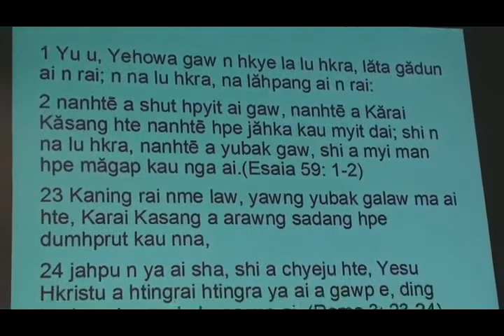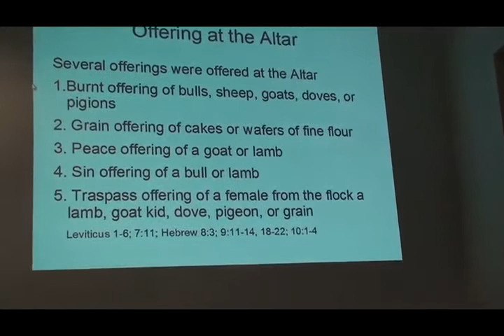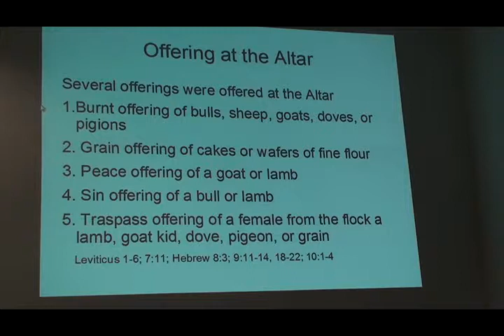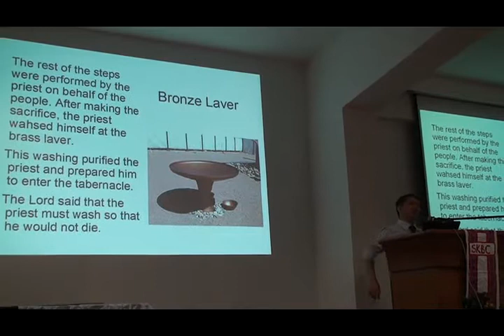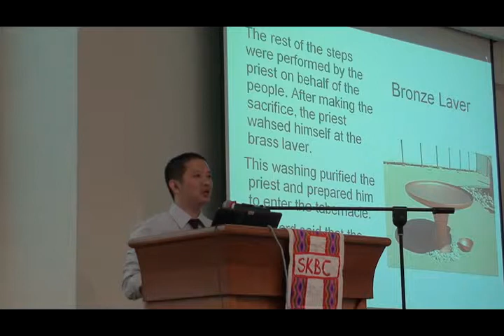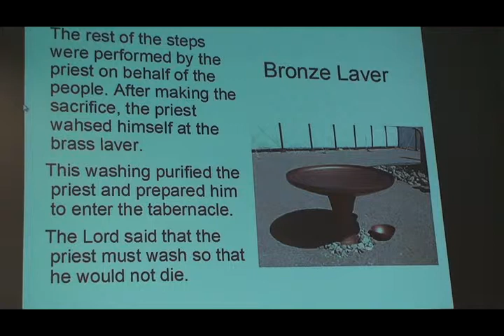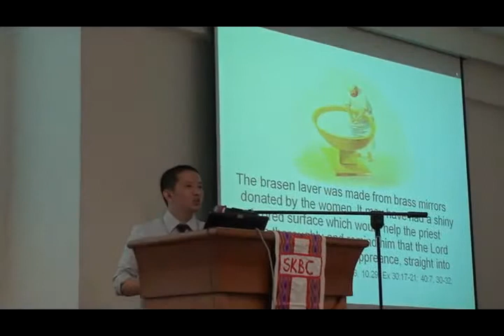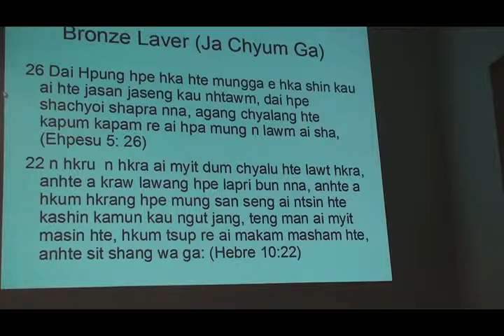The Tabernacle ( K.K a Naw ku Sum hte Sakse Sum Pu a lam ) Part A three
According to Hebrew Torah/ Old Testament, Tabernacle was the portable God's dwelling place for the divine presence among His chosen people probably the sanctuary at Shiloh. You will also see how Tabernacle is connected to the presence image of Jesus Christ and believers. ( Exodus 25 - 40 ).

@ Singapore Kachin Baptist Church